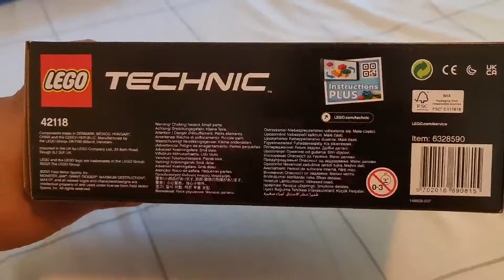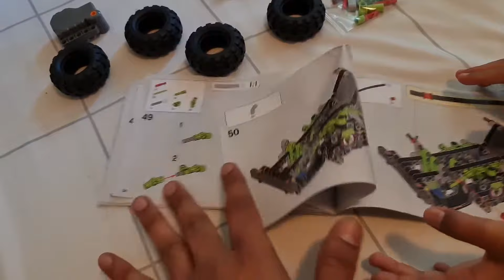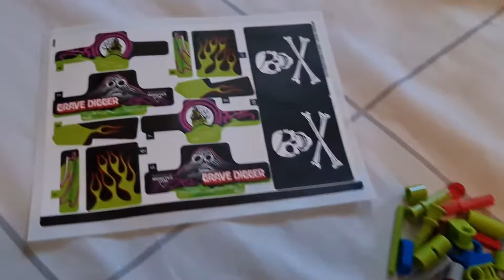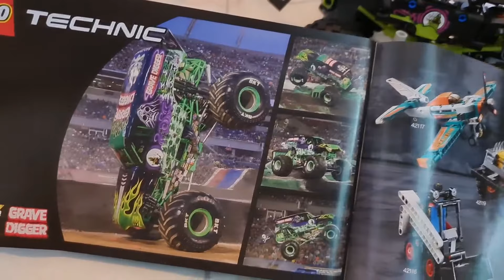Lego Technic - 42118 Monster Jam Grave Digger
This set is for the ages 7 Years + and it has 212 Pieces.

Pull-back action: Off-road buggy features the same cool pull-back function.